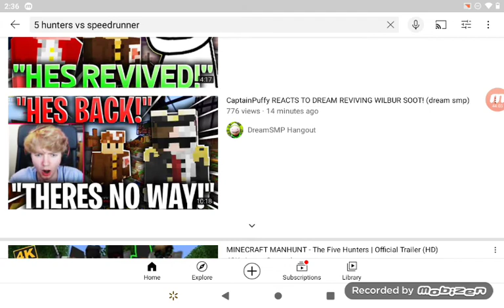Scooped green reacts to Minecraft Speedrunner vs 5 hunters part 2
Dream should have won.